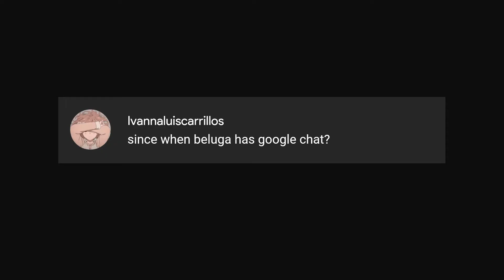chathktito Chats not be like 3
I don't know when I'm going to do part 4